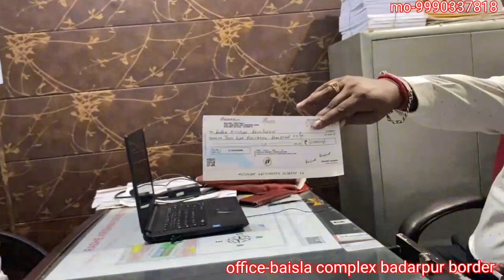Property wala Lala jee||radhe Krishna developers||plate in Faridabad||plate in NCR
hello dosto swagat h akpa mere you tube channel property wala Lala jee me dosto aapko mere iss you tube channel par aapko har parkar ke property ka information milega or mere company radhe Krishna developers me aapko har parkar ke property mil jayega to yek bar sewa ka mauka jarur de